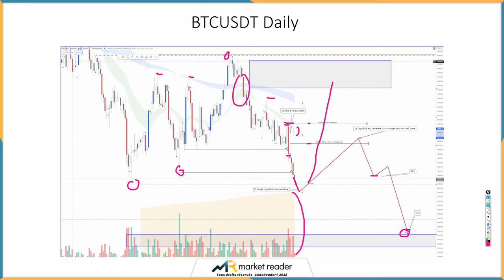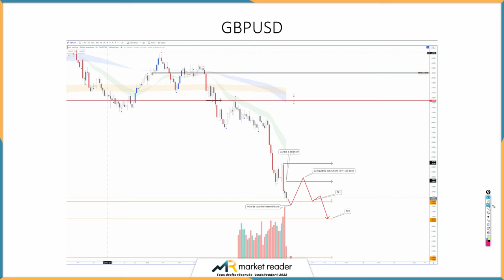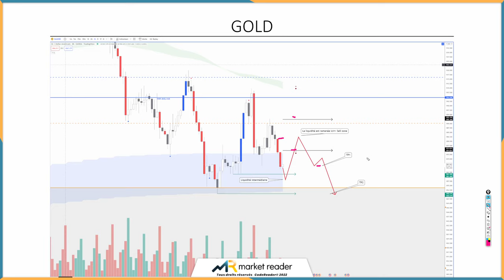RENDEZ-VOUS TRADING #1 : GOLD, BITCOIN, GBPUSD.